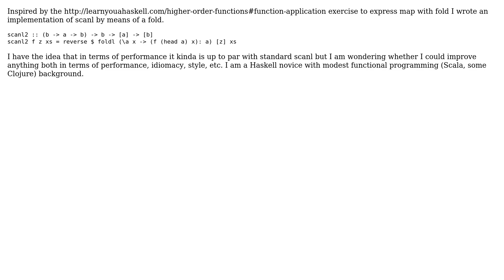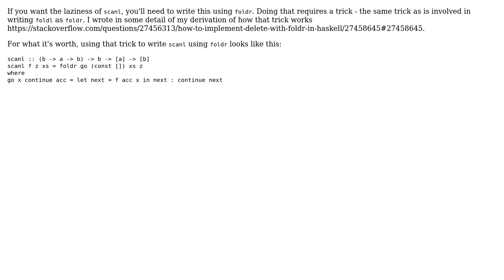Scanl expressed as fold (2 Solutions!!)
Scanl expressed as fold

With thanks & praise to God, and with thanks to the many people who have made this project possible! | Content (except music & images) licensed under CC BY-SA | Music | Images & others | With thanks to user Quant user Carl user 200_success and the Stack Exchange Network Trademarks are property of their respective owners. You are responsible for your own actions.